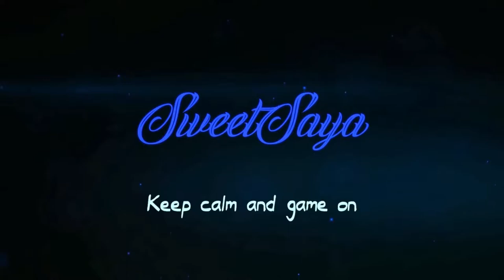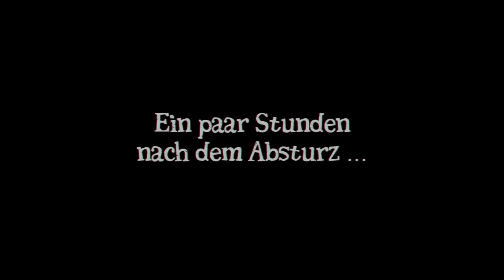Dead in Bermuda #1 Getrandet